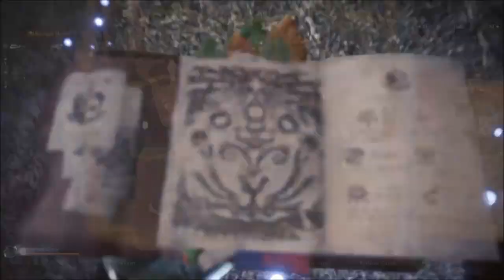MHW Iceborne Build Fuzilarco Pesado/HBG Vs Kushala Daora